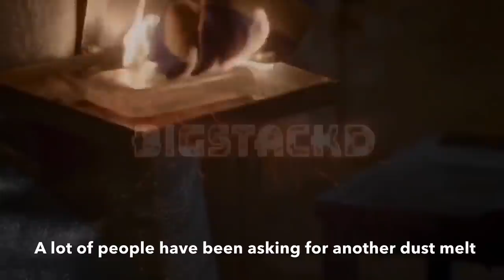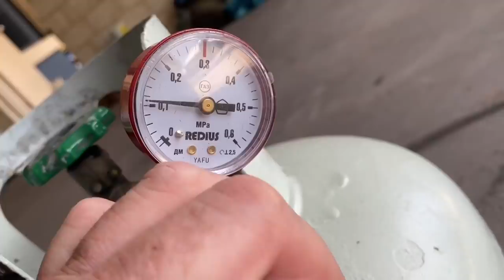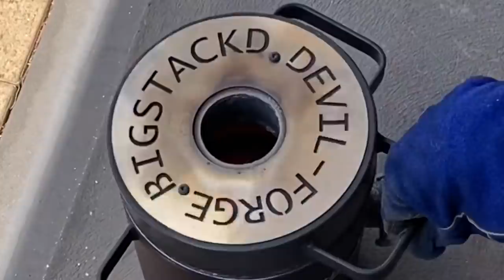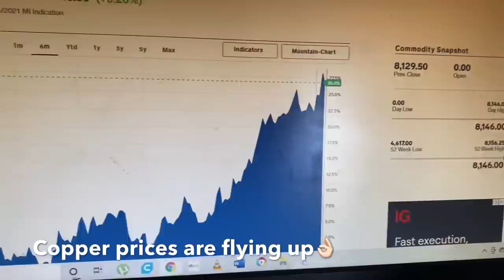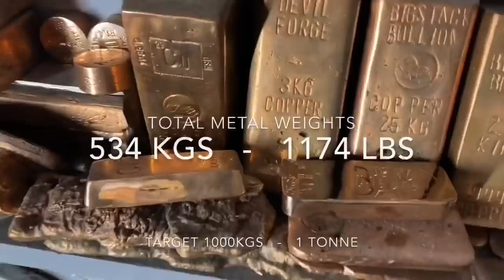Metal Dust Melt Down - Trash To Treasure - Multiple Melts - ASMR Metal Melting - BigStackD Casting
Hey there all you beautiful people, how is everyone today? I hope all is well And life is treating you great.I’ve had quite a lot of people ask about when I’m doing the dust melts again so I thought I’d do it Today. I don’t have much dust but I still manage to get two awesome bars to add to the collection . You would not believe the amount of slag involved in these type of melts ,as you will see with the brass one I honestly wasn’t sure if I would even get anything out of the Crucible. Also I will be doing 2  giveaways soon one on YouTube and one on Instagram so be sure to follow me over there so you have a chance to enter both giveaways👍🏻.
And for that one person that gives me the thumbs down 20 seconds into the video that still good because it shows channel interaction and it’s actually helping the channel not hurting it so feel free to continue doing so👌🏻. Take care everybody and I will see you all next Friday.
Feel like  supporting the channel Simply donate some of your time just by allowing the ads to play through this will help out a lot and that’s how I make a bit extra revenue and the good thing is more revenue means more giveaways👊🏻😄. A better way to support the channel is play one of my playlists on your computer before you walk away from it and let it play through that really helps as well but don’t ever feel as though you need to watch the ads if you don’t want to simply skip them and move into the video it’s completely up to you and I understand if you don’t have the time to do so👌🏻and like I always say if you like the rings shown and used in this video be sure to check out the description where you can get 20% off the already discounted rings using my code and if you want to try your hand at melting yourself you can buy the burner on its own or the whole furnace set up and I can organize a 5% link for you off the total furnace price just email me on 😁👍🏻.
I also have a post office address below in case anyone wants to send a letter or something and I really love letters.

D Heighway
Australia

EBay Store